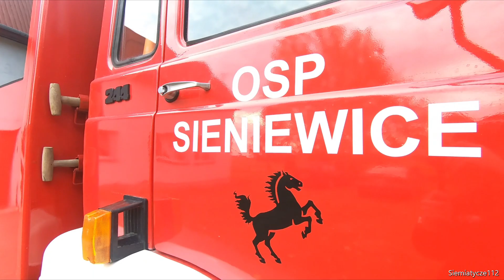OSP KSRG Sieniewice - pokaz wyposażenia GBA Star 244, SH Star 200 [ZURA 100R/T4 + BELMA, ZURA 1120]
🚨 OSP KSRG Sieniewice
- Jednostka Ochotniczej Straży Pożarnej w Sieniewicach(gm. Drohiczyn, pow. Siemiatycki, woj. Podlaskie). W 2015 roku 16 października została włączona do Krajowego Systemu Ratowniczo-Gaśniczego. Aktualnie dysponuje średnim samochodem ratowniczo-gaśniczm Star 244 i samochód specjalny z podnośnikiem hydraulicznym Star 200.

🚒 479[B]35 - GBA 2,5/16 Star 244/JZS
🚒 479[B]36 - SH 18 Star 200/Bumar Koszalin

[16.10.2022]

Produkcja - Siemiatycze112
Łukasz Charlak - Filmy | Montaż
Bartłomiej Szugiera - Współrealizacja